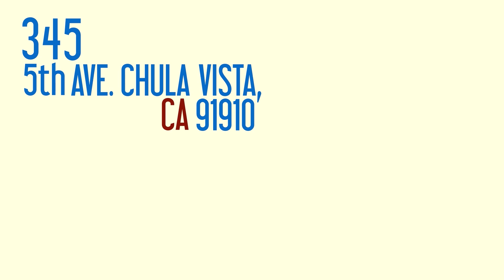TURNING THE HEARTS CENTER (GET YOUR G.E.D NOW!)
Promo video for Youth and Adults that are ready to go to the next level by obtaining their G.E.D !

#1 Reason why you should get your G.E.D...
YOU WILL HAVE A GREATER
CHANCE OF GETTING HIRED ! ! !

(Turning the Hearts Center does not own Copyrights to this song.)